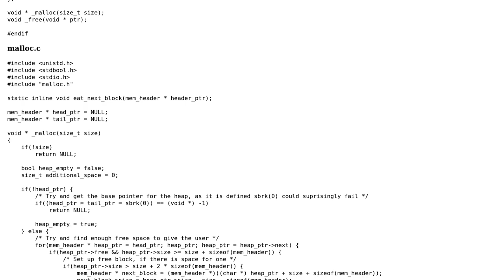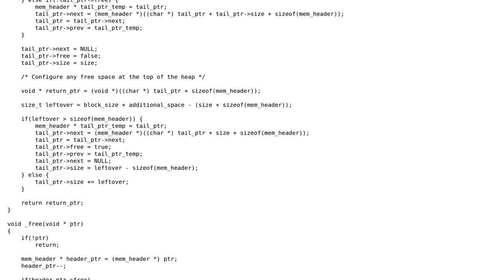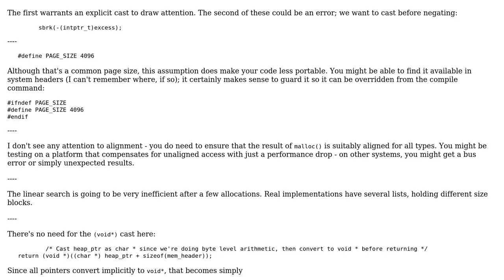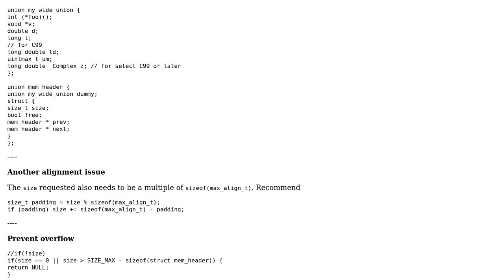malloc() and free() for Linux with system calls (2 Solutions!!)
malloc() and free() for Linux with system calls

With thanks & praise to God, and with thanks to the many people who have made this project possible! | Content (except music & images) licensed under CC BY-SA | Music | Images & others | With thanks to user Toby Speight user jess user chux - Reinstate Monica and the Stack Exchange Network Trademarks are property of their respective owners. You are responsible for your own actions.